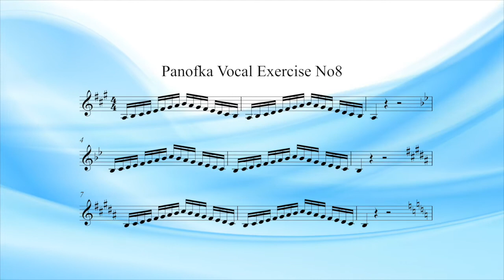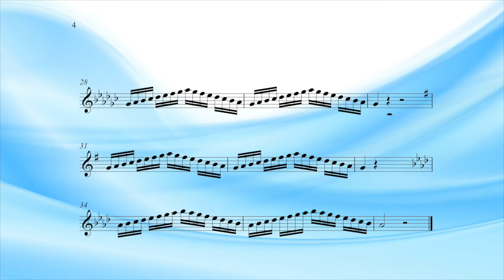Panofka Vocal Exercise No 8 - Agility Scale (9th)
This scale works on your vocal agility.  It is a 9th scale (an octave - 8th and an extra note) up and down the scale scale twice.  The first time sing it loud (piano) and the second time sing it quiet (piano).  This exercise will also help with your tone and your breath control.

This compilation of 14 singing exercises date back to the early 19th Century when it was popular to vocalise along with piano accompaniment. They were traditionally sung wordless, but on vowel sound.

We suggest you use the vowel sounds to sing along:

Ah as in Apple
Eh as in Air
Ay as in Sky
Oh as in Orange
Ee as in Bee
Oo as in Room

Heinrich Panofka (3/10/1807 – 18/11/1887) was a German violinist, voice teacher and composer.  He became interested in the training of the voice, and with Bordogni he founded in 1842 an Académie de chant.

The aim of these exercises are to give the singing student more control over their voice, improving their breathing, working on the tone and resonance, improving their range and agility. Although these scales are almost 200 years old, you will find that they are still used today in many voice institutions and singing lessons all around the world.

Check out the rest of our Vocal Exercise video’s We have created a series of these singing exercise videos in the popular keys, however you can find each of these exercises available in different keys and the relevant sheet music on our

Successful Singing for all your singing needs: Backing Tracks, Throat Sprays & Lozenges, Sheet Music, Scales & Exercises and Singing Advice